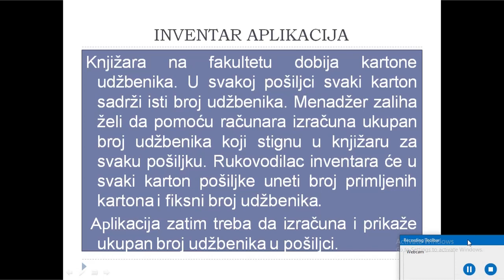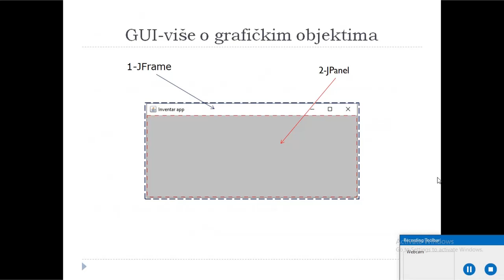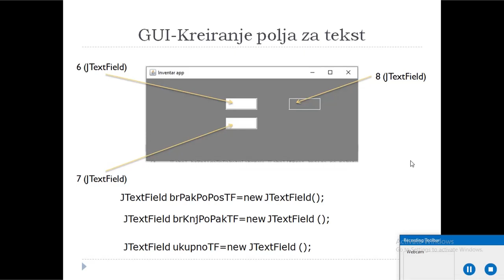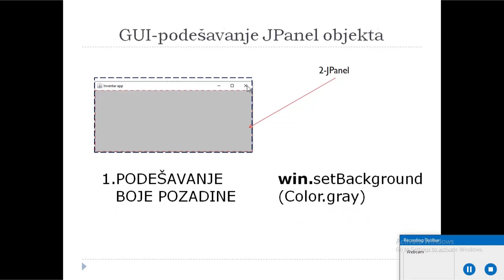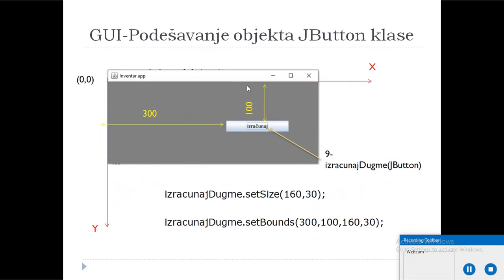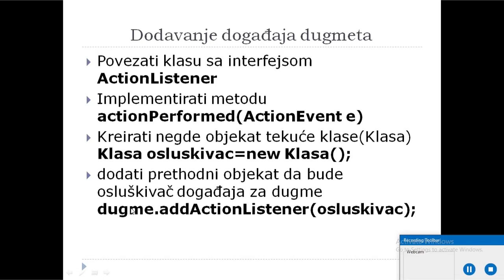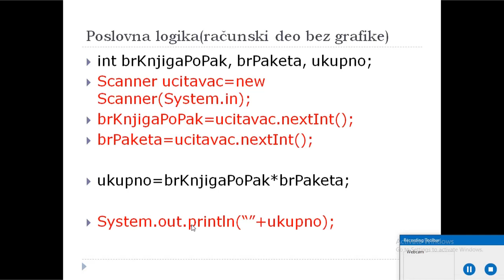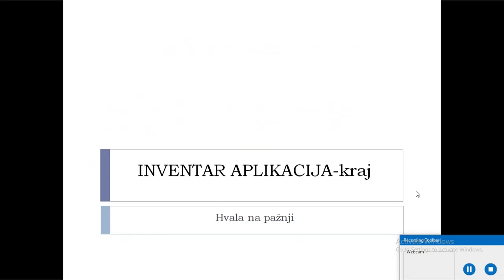Kreiranje jednostavne grafičke aplikacije u JAVI- kompletno- 1. deo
U videu je obrađena Inventar aplikacija. Koji su sve postupci da bi se kompletno kreirala aplikacija sa grafikom(vizuelnim delom aplikacije-GUI). Kako se kreira GUI bez funkcionalnosti, implementira dočađaj dugmeta i na kraju kako se implementira poslovna logika aplikacije.